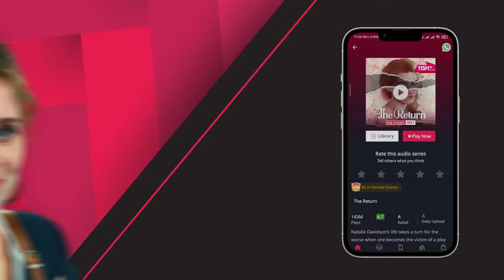The Return | Ep 143-144 | My creepy brother-in-law forces me to go on a date with him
📲 Get the Pocket FM app now and listen to , 'The Return'

Howard Clair tries to take Natalie out on a date in the hallway of her office. Natalie agrees to go with him to avoid a scene, but how will she get out of this situation?